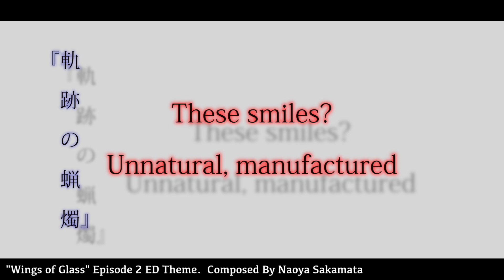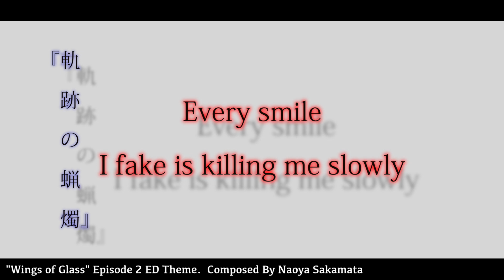『軌跡の蝋燭』/ "Wings of Glass - 玻璃の羽 -" Episode 2 ED Theme / Naoya Sakamata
"Wings of Glass - 玻璃の羽 - " By Sayuri Artsy
⚫︎Steam Store⏬

『軌跡の蝋燭』/  "Wings of Glass - 玻璃の羽 -"  Episode 2 ED Theme / Naoya Sakamata （OFFICIAL MUSIC VIDEO）

『軌跡の蝋燭』 Composed By Naoya Sakamata

きっと大丈夫

私は笑顔を作るでしょう
The factory "In disarray"
偽物の賛辞で、取り繕う

造り物によく似た精神
These smiles? Unnatural, manufactured
ただ満たす為だけに作られた
顔を削り取られてしまうと

My dreams, my hopes.. Dissolve, dissolve
Every smile I fake is killing me slowly

『再起動』など出来ない、そう、私の心のように。
（Factory just falls apart.  I'm a liar, I'm my own hell.）

私が皆を消した

偽装は人

私が皆を消した

偽装は人

《Words, Genre》rock

※This song is not subject to the acquisition of a song usage license.
©️2018 Naoya Sakamata Piano Music Channel
©️Game developer Eager Passion LLC